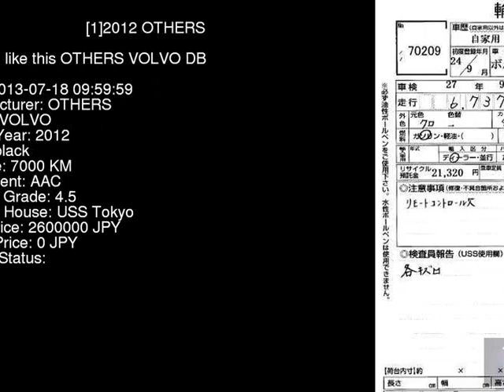2012 OTHERS VOLVO DB6304TXC - Japanese Used Car For Sale Japan Auction Import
2012 OTHERS VOLVO  DB6304TXC - Japanese Used Car For Sale Japan Auction Import DB6304TXC,OTHERS,VOLVO,jdmvip,vip,jdm,cars,japan,jdmvip.com,japanesecars,usedcars Japanese Used JDM Car For Sale At Auction in Japan for Import